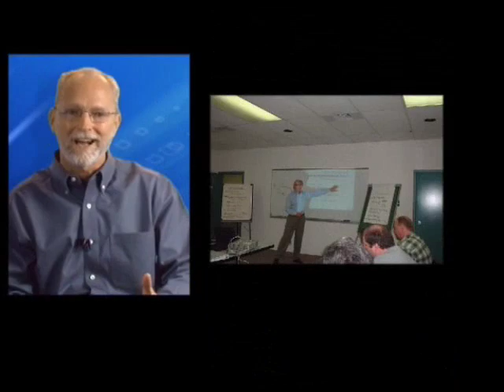Making Safety a Value with Behavior Based Safety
Dr. Terry McSween, President of Quality Safety Edge, explains the Values Based Safety approach to helping organizations create long-lasting safety improvement.